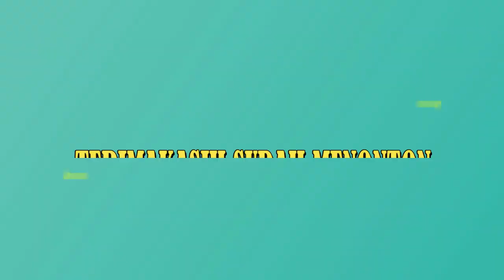Mikat Burung Kacer Dihutan Bakau..!! Burungnya Masih Berlimpah Banget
Bismillahirrahmanirrahim..

Seputar Dunia Burung.!!
Trap Birds.!!
Mikat Burung.!!
Jangan Lupa suport Terus ya Gays.!!